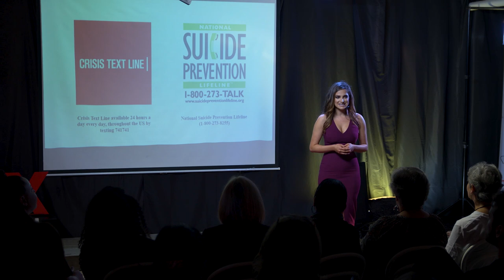I Am Why I Am Here | Rachel Slawson | TEDxCitrusParkWomen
Rachel shares her own experience overcoming suicidal ideation, and Bipolar Disorder, through radical self care and emotional responsibility. She shines a light on mental health stigmas, and encourages women to be their own hero. Rachel Slawson is the reigning Miss Park City USA, Improv Comedian, and Actor. She serves as an advocate for the American Foundation for Suicide Prevention, and a Crisis Counselor for Crisis Text Line. Rachel shares about her own experience overcoming suicidal ideation, and Bipolar Disorder, through radical self care and emotional responsibility. She shine a light on mental health stigmas, and encourages women to be their own hero. This talk was given at a TEDx event using the TED conference format but independently organized by a local community.